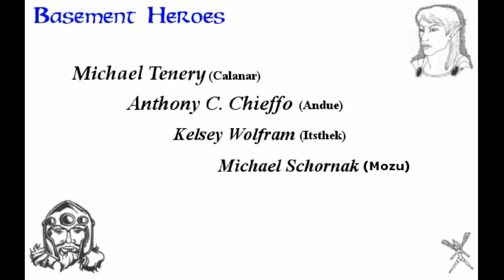HotB Minecraft - Ep 13 - Houses Make the City Home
"Heroes of the Basement" Houses are built in the city. K and Calanar feel more at home. Andue and Mozu work on a Guildhouse and Tavern  rather than homes on in the city as Mozu is content to have a connection back to his safe hole in the ground and Andue still dreams of sailing off the island. A few more hidden talents are discovered, such as Andue's artistic talent.